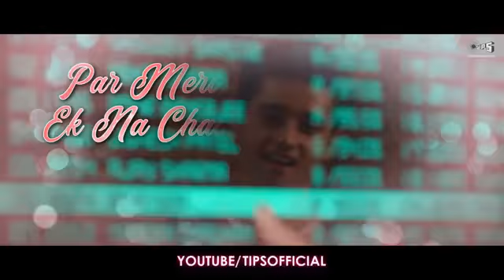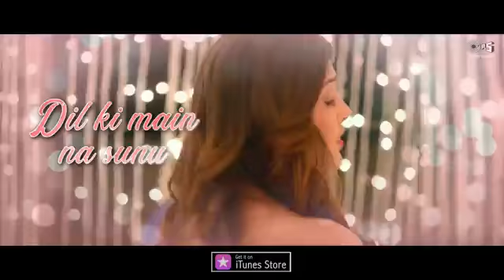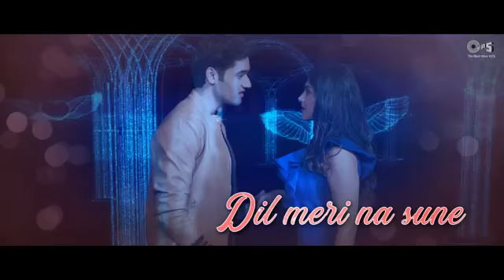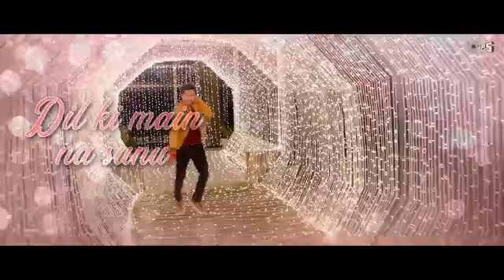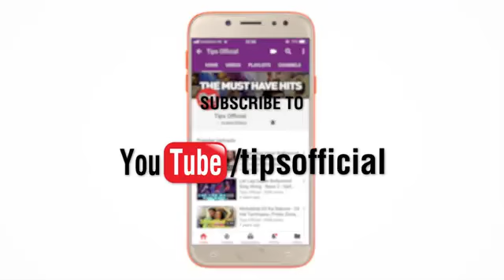Mene jani esk ki gali full video song